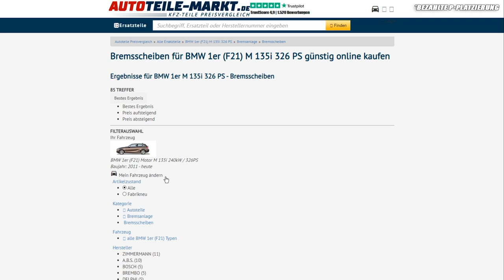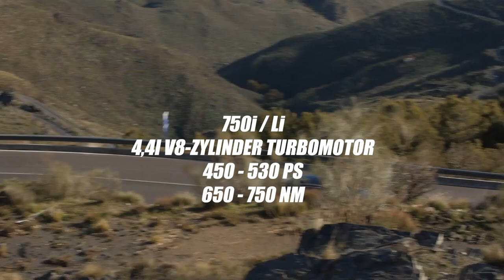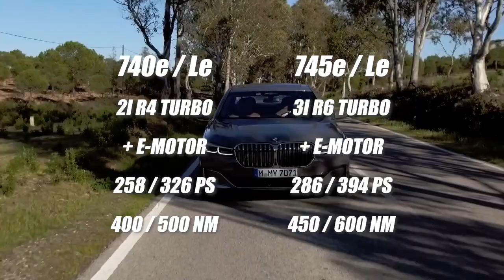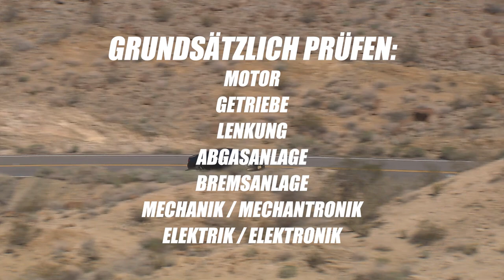Der BMW 7er im PREISVERFALL ?!? BMW 7er G11 G12 | BAVMO Gebrauchtwagen-Tipp | GER / ENG Dub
Ölverlust auf Spotify!

Ölverlust auf Amazon Music!

Ölverlust auf Deezer!

Ölverlust direkt über unsere Seite!

***730i / 730Li sind nur als Import-Fahrzeuge in Deutschland bzw. Europa erhältlich.

Supportet auch unsere Kollegen vom CARTELL